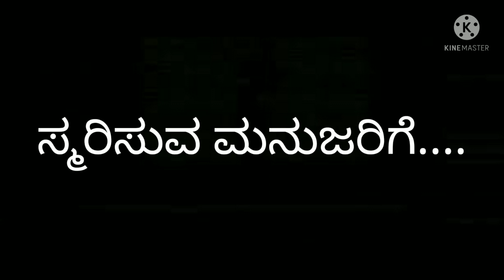ಸ್ಮರಿಸುವ ಮನುಜರಿಗೆ by Vid Smt Gayathri Ravindra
Lyrics : ಗೋಪಾಲ ದಾಸರು

Music Programming: Alphons and Sangeeta Baadamane

Sung and Composed by : Vid Smt Gayathri Ravindra